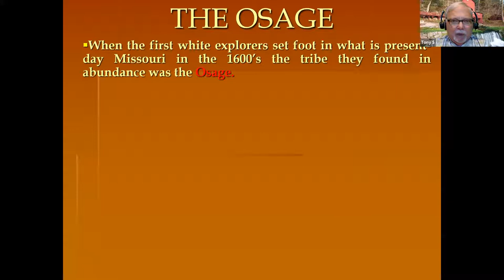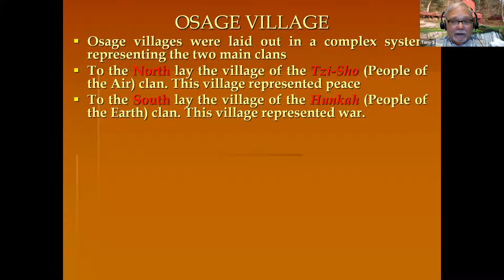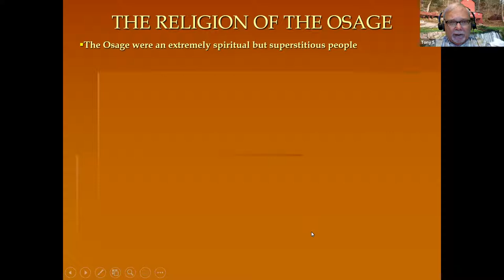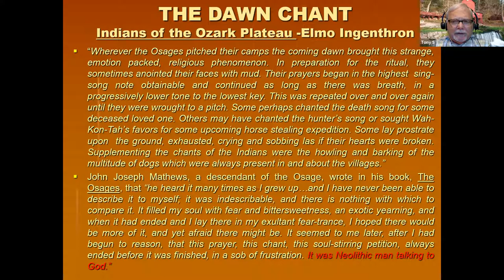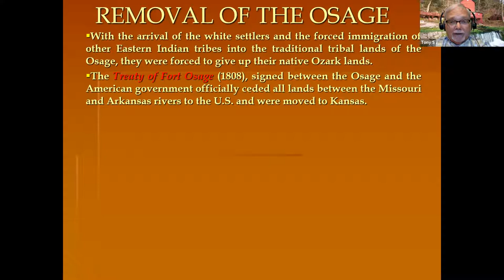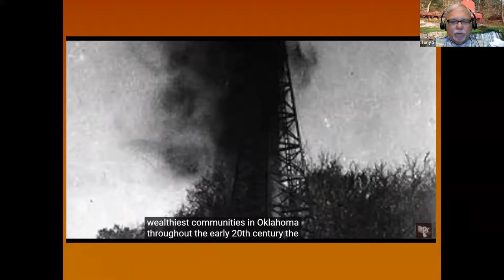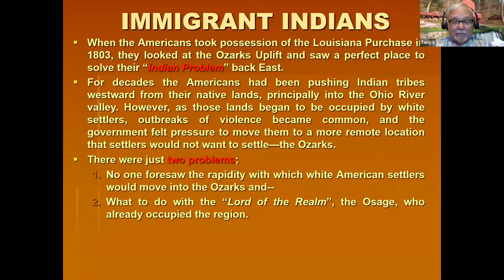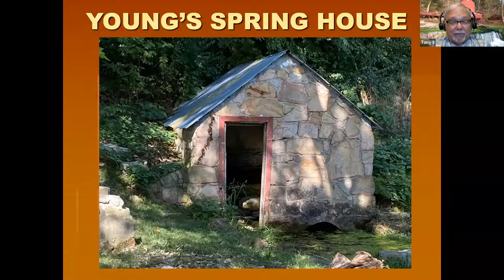7.26.22 History with Tony: Osage in the Ozarks